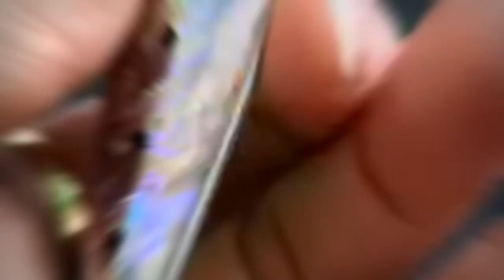UMI Fishing products ( Singapore )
Production Colors and LUMO
UMI fishing Products now is available at following tacking shop
Credit to Rightful Music owner